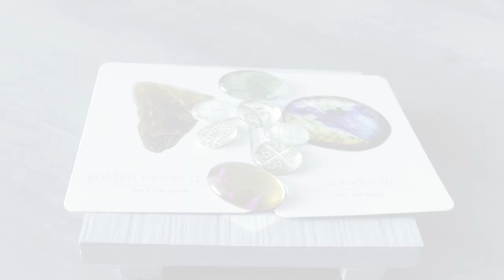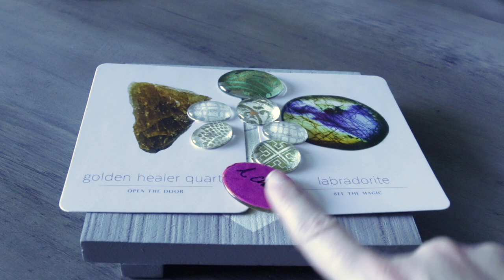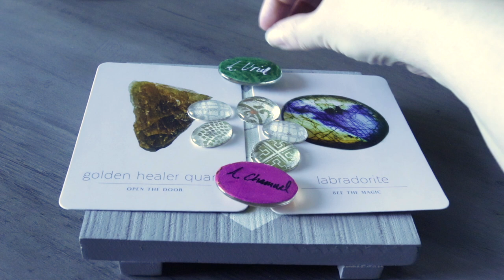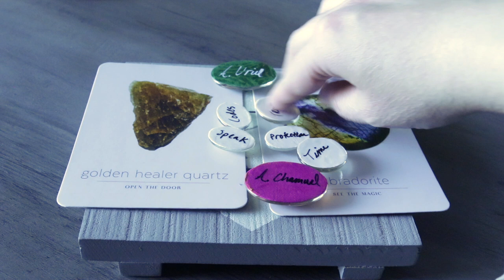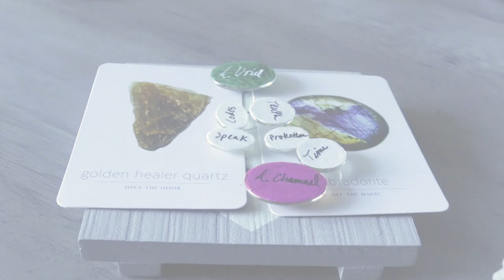FREE UP | APRIL 2, 2021 ANGEL ORACLE CARD READING ANGEL SOULS, SELF GROWTH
FREE UP YOUR LIGHT.